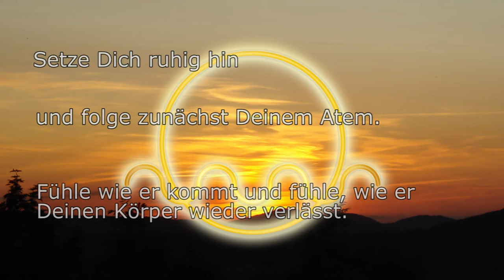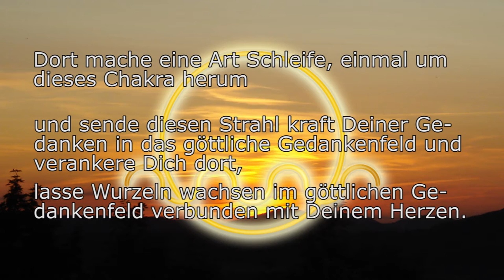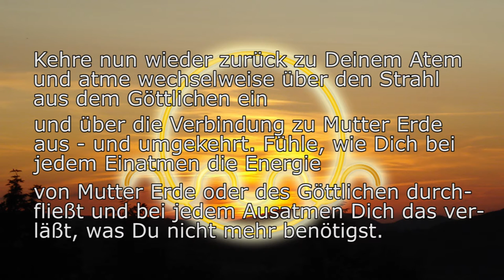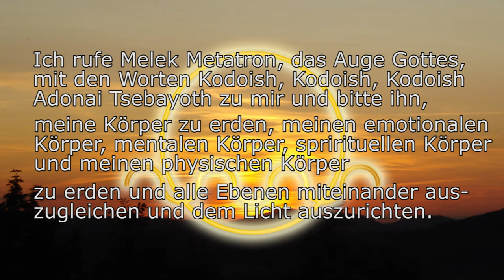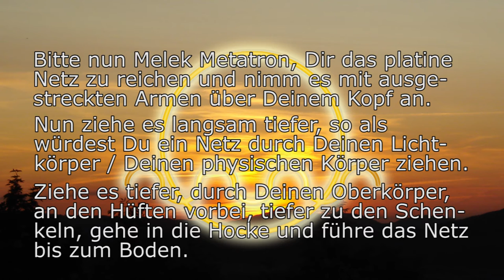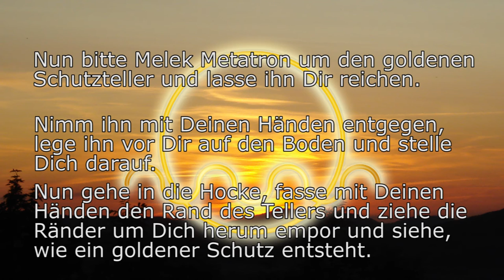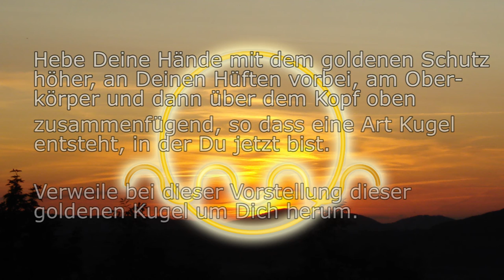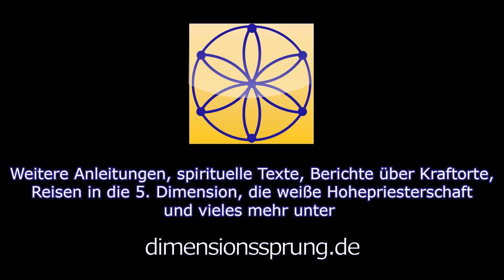Anleitung / Meditation: Reinigung und Schutz vor Energieverlust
Die folgende Meditation dient dazu, einen Schutz vor Energieverlust aufzubauen und bereits anhaftende Energien zu lösen und zu transformieren.

Wenn Du Dir diese Meditation gerne ohne Werbeunterbrechung anhören möchtest, findest Du nachfolgend einen Link in den Shop vom Dimensionssprung.de. Die Preise sind mit 3,30 €, 5,50 € oder 9,90 € (je nach Länge) bewusst sehr niedrig gehalten! Dort auf dimensionssprung.de kannst Du dir diese Meditation (und alle anderen) kaufen und erhältst dann einen Download-Link. Durch den Kauf der Meditation erlaubst Du mir, dieses Projekt fortzusetzen und hast zusätzlich Zugang zu Hilfestellung oder der Beantwortung Deiner Fragen in Bezug auf diese Meditation.

Energieverlust kann die Ursache für Abgeschlagenheit, Müdigkeit, Lustlosigkeit, Antriebslosigkeit sein und ist inbesondere dann energetisch zu betrachten, wenn es nach dem Verweilen mit anderen, niedriger schwingenden Menschen oder dem Aufenthalt in großen Menschenmengen auftritt.

Der Hintergrund ist einfach, Du bist ein strahlendes Licht, aber vielleicht noch nicht oder nicht vollständig in der Lage, selbstständig zu transformieren. Dann ziehst Du niedere Energien förmlich an, die Erlösung suchen und die kleben dann an Dir.

Hintergrund Intro ist die Meditationskarte Ena, Hintergrund Meditation ist die Kristallkarte AVATARA - Zentriertheit